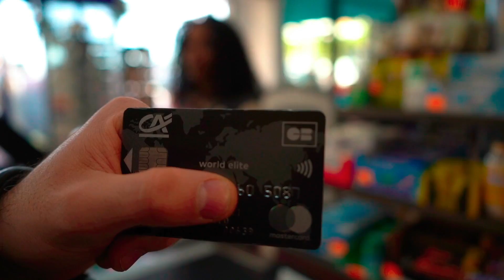PERSONNE N'A JAMAIS FAIT ÇA !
Bienvenue sur le premier épisode de cette nouvelle série vidéo :

FOCUS & MINDSET

Le but étant de vous partager tout ce que je vis au quotidien et tous mes apprentissages vécus au cours de mes expériences.

Tout ce qui m'a permis d'en arriver là ou j'en suis.

Je vous invite à me suivre et à embarquer dans cette belle et magnifique aventure.

Force à vous et à très vite